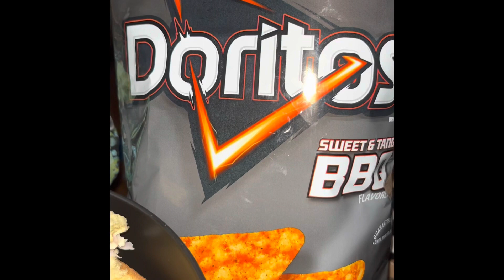Walmart grocery delivery for 2 + New bbq Doritos + homemade tuna! @ShayMarieFamilyVlogs